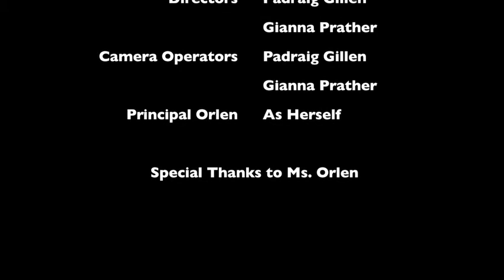Kuleshov Assignment-P4 Group G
Kuleshov proved that when two shots are projected in succession they are not interpreted separately by the viewer; in the audiences mind they become integrated into a whole as one.